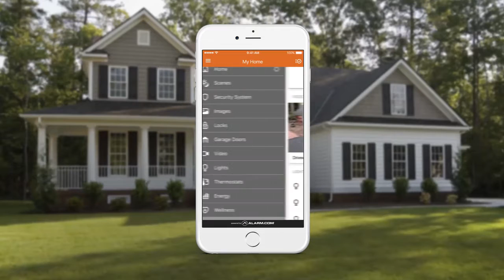The 30 Second Alarm.com App Tour